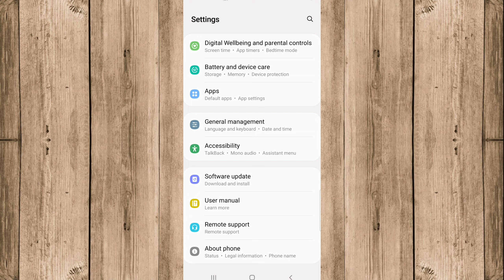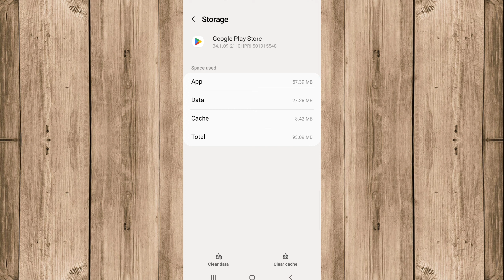Massenger Update Nahi Ho Raha Hai | Massenger Update Problem